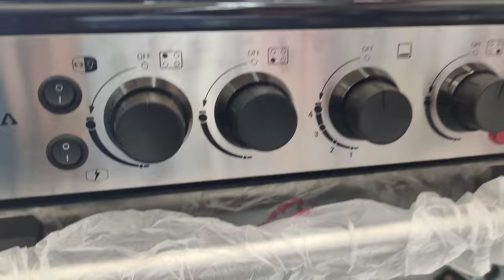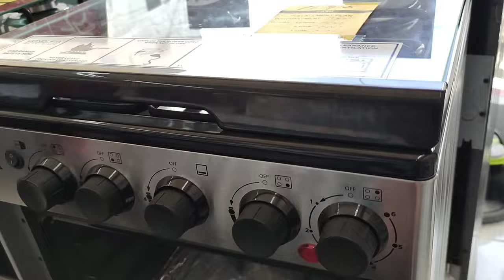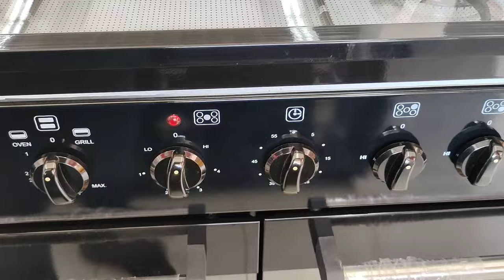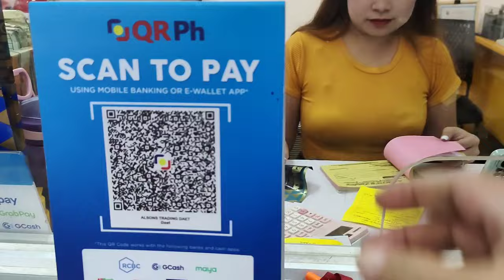EDU NAPATALON ANG MAMA NYA SA SORPRESA! HINDI SILA MAKAPANIWALA! || KALINGAP RAB OFFICIAL | VSM